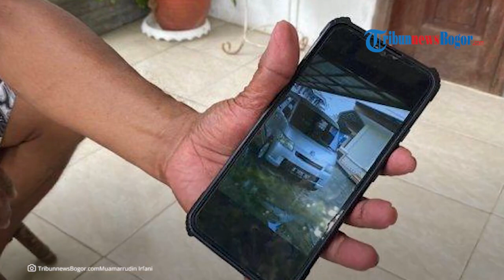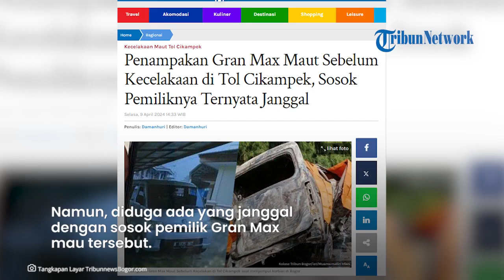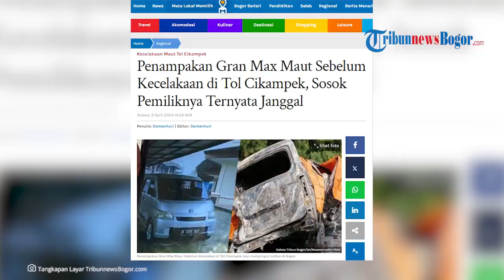SOSOK PEMILIK Mobil Grand Max Laka Maut Tol Japek Disebut Banyak Kejanggalan, Termasuk Nama di STNK